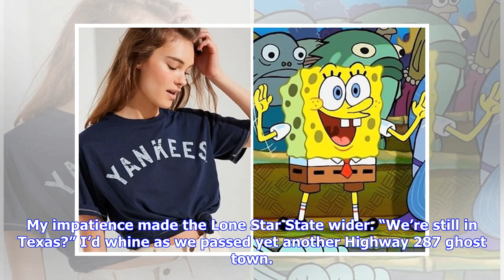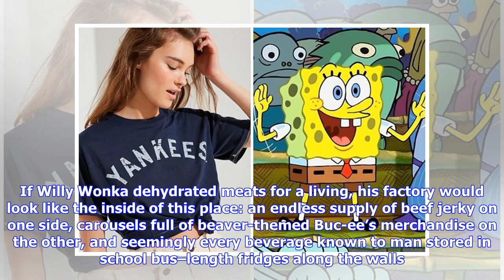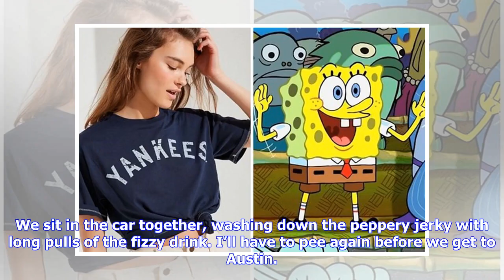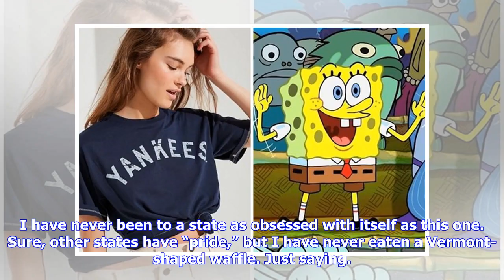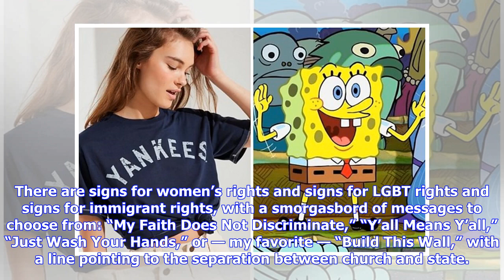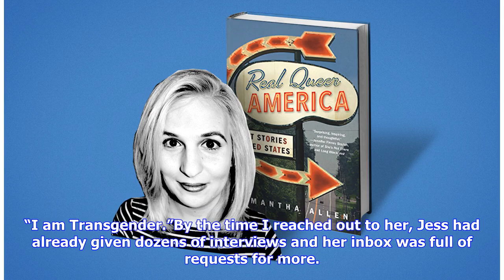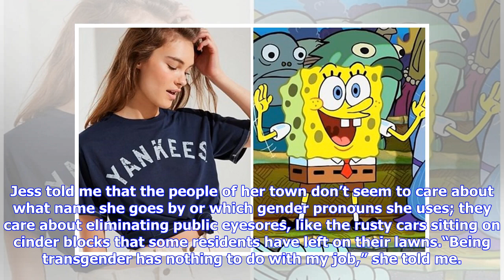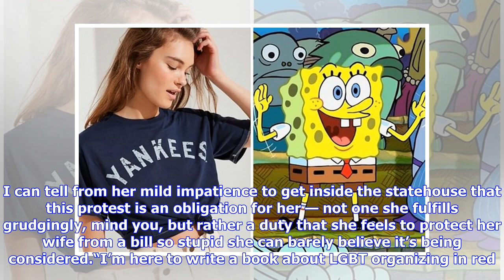Meet The Transgender Texans Battling For Their Rights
The last time I was in Texas, I was on my way to get a vagina. Corey and I were driving from Atlanta to San Francisco via Los Angeles, cutting across the South on the interstate in three brutal days so we would have time for a more leisurely trip up the Pacific Coast Highway right before the operation. My impatience made the Lone Star State wider. “We’re still in Texas?” I’d whine as we passed yet another Highway 287 ghost town. Back then — in April of the now-innocent-seeming year of 2014 — I h...